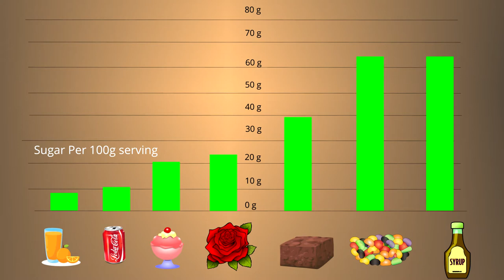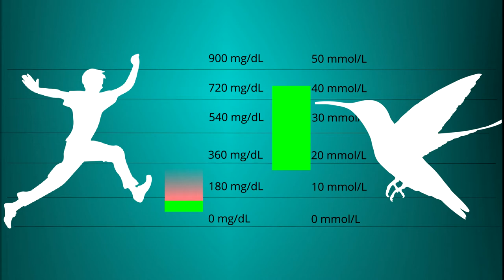Can Hummingbirds Get Diabetes?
Hummingbirds eat a LOT of sugar each day, but does that harm their health in any way?

Hummingbirds eat up to 5 times their body weight in nectar each day!  That's impressive.  And flower nectar is 20 to 30% sugar by weight, so they are eating absurd amounts of sugar each day.  This video investigates whether that harms their health at all, like by causing hyperglycemia.
We discuss how much sugar they eat (a lot), how high their blood sugar can go (really high), and how they avoid the problems associated with hyperglycemia (watch to find out  😀).

This video features photos and video from Backyard Expeditions!  It's a really interesting channel that covers nature and wildlife, so check it out